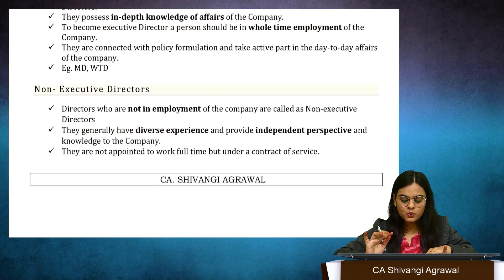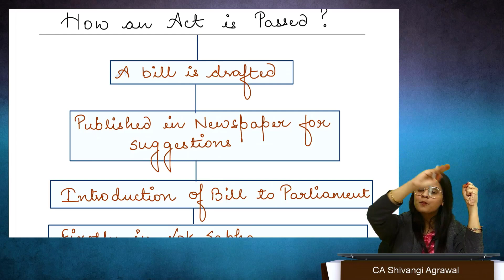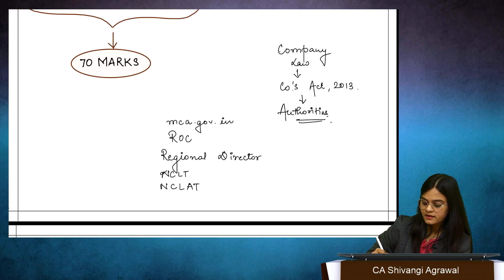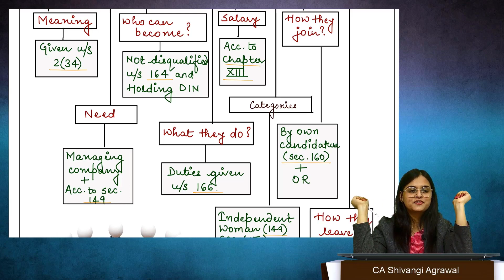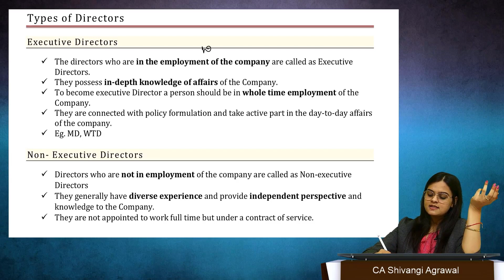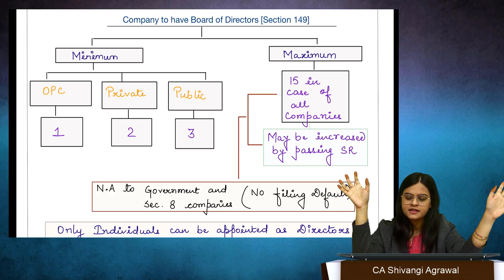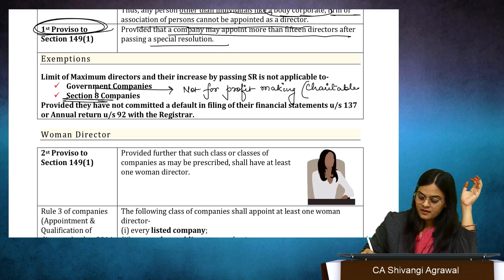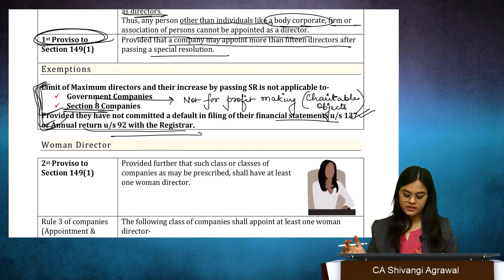CA Final Law in Hindi Lecture 1 for Nov 22/ May 23 & Onwards | Introduction & Directors Part 1